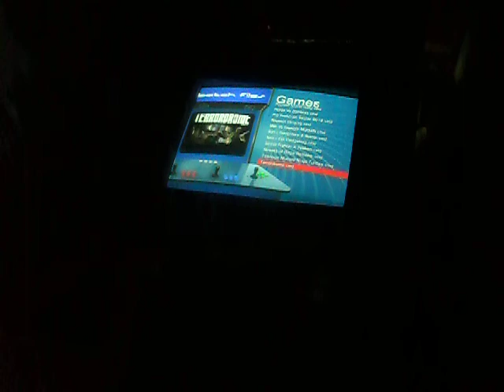Terrordrome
Terror drome inside the MAME cabinet